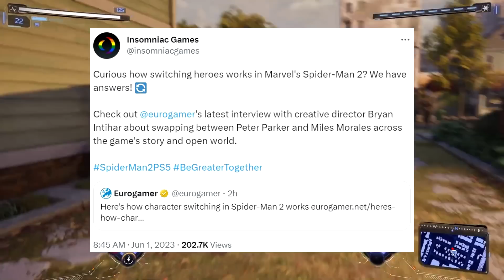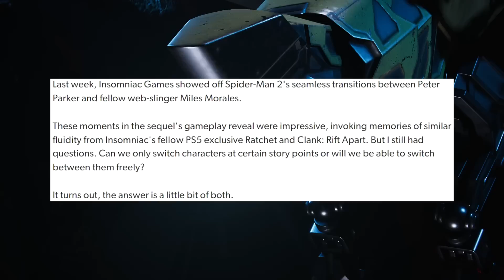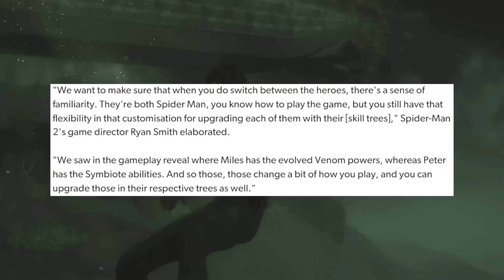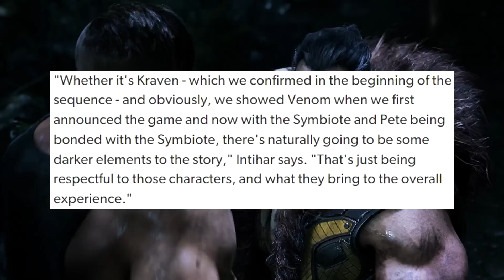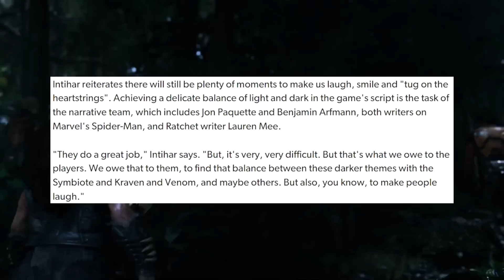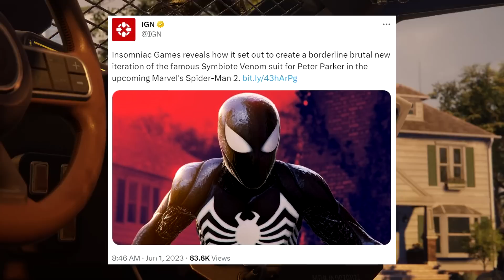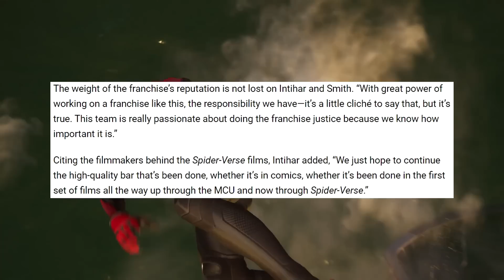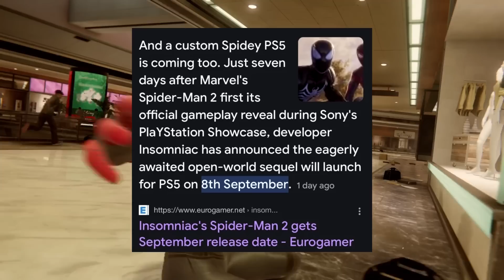Marvel's Spider-Man 2: 101 - INSOMNIAC NEWS BOMB! Open World SIZE, GTAV Hero Switching, & MUCH MORE!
HERE IS EVERYTHING YOU NEED TO KNOW... AGAIN!!! Insomniac Games recently dropped a MASSIVE NEWS BOMB for Marvel's Spider-Man 2, discussing a multitude of details involving: the open world size of Marvel's New York, a GTAV-style hero switching mechanic, new hero skills trees, even more AWESOME Black Suit Spider-Man details, a potential LEAKED release date, & MUCH MORE!!!

TIME CODES:
0:00 - Intro
1:32 - Marvel's New York SIZE
3:44 - GTAV Style Hero Switching Mechanics
6:30 - Upgraded Skill Trees
7:32 - Mary Jane Missions RETURN?!?
9:17 - NEW Story Details
11:35 - The DARKNESS of Black Suit Spider-Man
14:50 - Insomniac's Dedication
17:45 - LEAKED Release Date?!?
19:13 - Conclusion

We Spoke To Insomniac Games About How Marvel’s Spider-Man 2 Takes Things To New Heights

Spider-Man 2: How Insomniac Set Out to Create a 'Borderline Brutal' Venom Suit